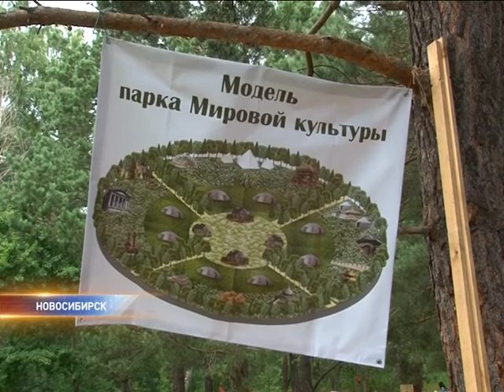Фестиваль культур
12 цивилизаций под Новосибирском. Участники фестиваля культур ищут артефакты, чтобы исправить ошибки прошлого.